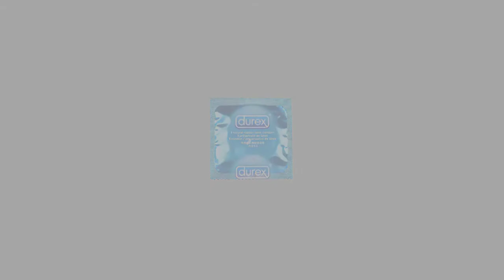5 COSAS QUE NO SABÍAS DE POKÉMON ESMERALDA